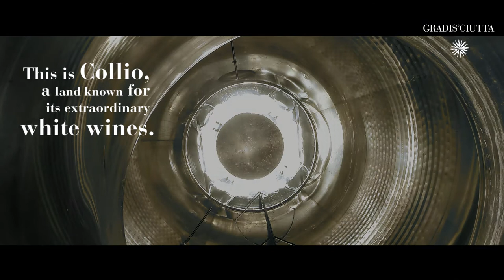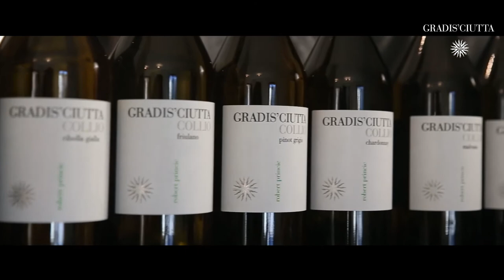An Introduction to Gradis'ciutta (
West of the city of Gorizia in northeastern Italy, there is a group of hills known as Collio where Gradis’ciutta is situated. The Isonzo River flows through this hilly stretch to the southeast, towards the Judrio creek to the northwest, and in the south it merges into the Friulian plain. Appreciated not only for its wines, but also for fruit and olive oil, Collio was once a backdrop for skirmishes during the Great War. Today, the area is synonymous with high-quality white wines. At Gradis’ciutta, Collio’s unique terroir is reflected in the outstanding wines produced, whether they be indigenous or international varietals. Before carrying the name Gradis’ciutta, the vineyard area was known as Monsvini, which in Latin means “Mount of Wine.” The soul behind the constantly evolving reality of Gradis’ciutta is Robert Princic, who got his start in wine at a young age, spending time in the vines every harvest with his hardworking parents, Isidoro and Ivanka. Today, Robert continues to carry the lessons he learned as a boy into the vineyards and his winemaking practices, embodying a deep care and respect for the land. Robert also carries forward the Princic family’s long history with wine, who, as a historical notary deed proves, were producing wine in Kosana as early as 1780.